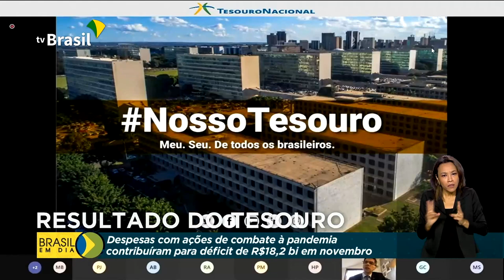Contas públicas registram déficit de R$ 18,2 bi em novembro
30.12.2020 - As contas do Governo Federal registraram um déficit de R$ 18,2 bilhões de reais em novembro. De acordo com o Tesouro Nacional, o resultado pode ser atribuído ao aumento de despesas durante a pandemia.